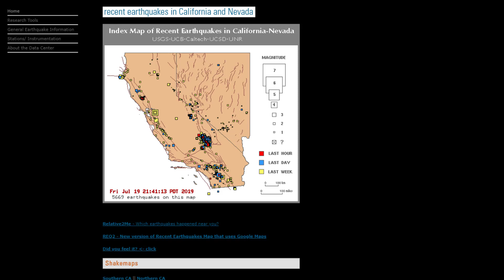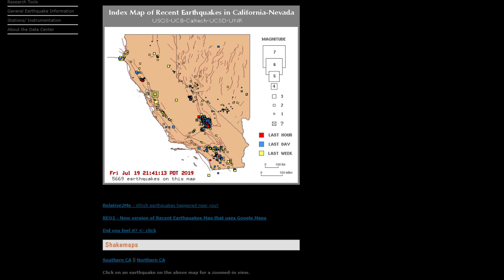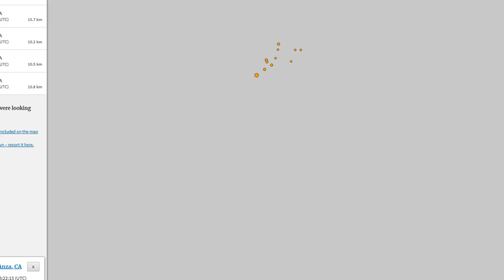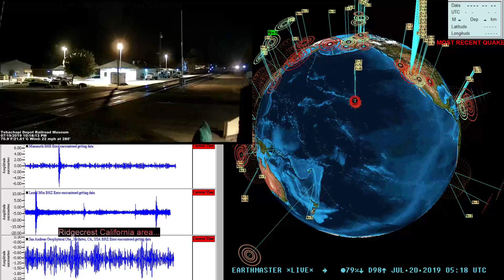Earthquake update 7/19/2019 Calm before the storm??